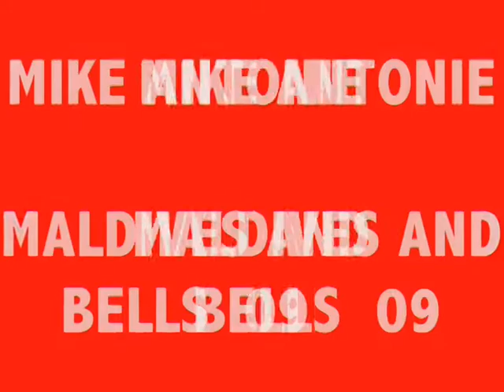QUIKY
Mike Antonie surfing at Maldives and Bells